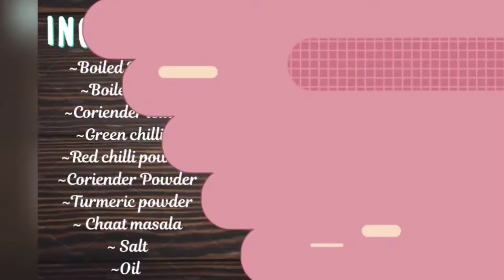Aloo tikki recipe | कुरकुरी आलू टिक्की बनाने का तरीका | Crispy aloo tikki recipe | Sneha's cook spot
Aloo tikki recipe | कुरकुरी आलू टिक्की बनाने का तरीका | Crispy aloo tikki recipe | Sneha's cook spotu

aloo tikki at home, breakfast recipes, aloo tikki and chole recipe, aloo tikki aloo tikki, aloo tikki at home easy, easy breakfast recipe